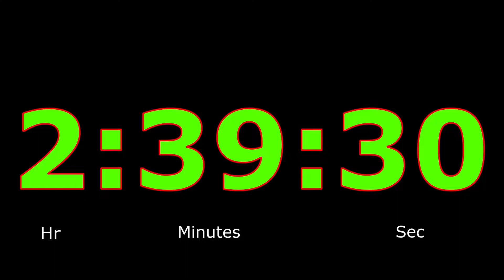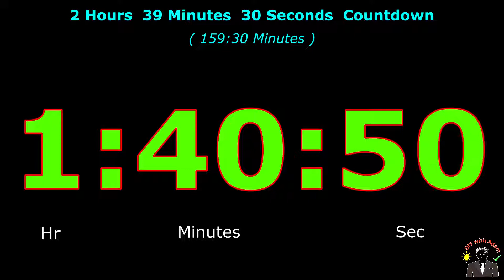Timer Countdown 159:30 Minutes [Reverse Time] 2 Hr 39 Min 30 Sec | Digital Clock | Whatsapp Status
2 Hrs 39 Minutes 30 Seconds or 159:30 Minutes Countdown, time starts form 159:30 Minutes and goes down to 0 Minute.
The display has a very soothing visual background. It has almost silent heart beat throughout but to alert you before 10 seconds, beep sound rings and then loud gong sound when time is up.
Timer has a happy ending with dancing character to cheer up viewers.

Forget not to “like”, “share”, and “comment”. 😊

Any suggestion is welcome. Thanks!